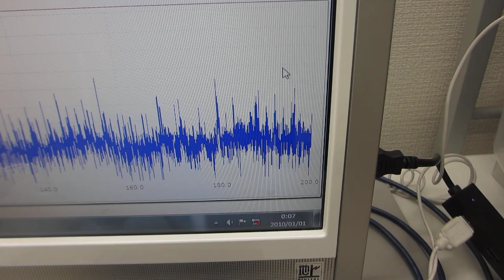メガヘルツの超音波発振制御プローブを製造する技術ーー基礎実験ーー（超音波システム研究所）